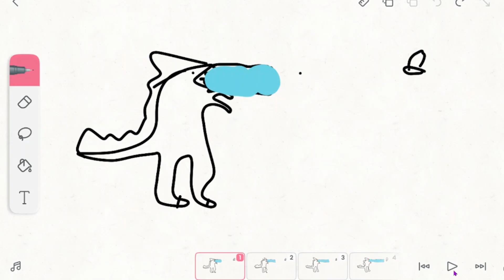godzillas breath a flippa clip animation